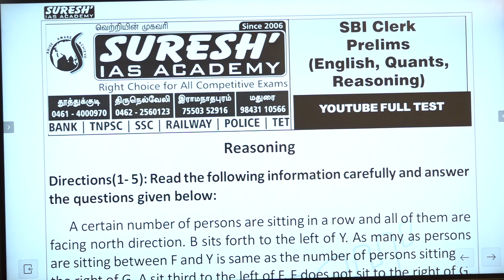BANK SBI PO PRELIMS TEST NO-02 fulltest Suresh IAS Academy